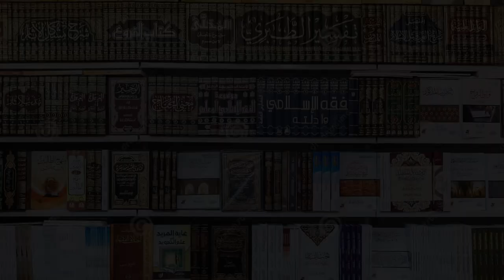Masturbation kab Kar Sakte hain | مشت زنی کس صورت میں کر سکتے ہیں | Ms Qasmi Bijnori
مشت زنی کس صورت میں جائز ہے | مشت زنی کا گناہ | از مفتی صداقت حسین قاسمی

Masturbation ka hukm,
Masturbation kab Kar Sakte hain,
Masturbation karna kaisa hai,
Musht zani ka gunah,
Musht zani karna,
masturbation jayiz hai ya nahi,
musht zani ka hukm,
Ms Qasmi bijnori,
مشت زنی کرنا کیسا,
مشت زنی کا حکم,
بطور علاج کے مشت زنی,
مشت زنی کب جائز ہے,
علاج کی غرض سے مشت زنی,